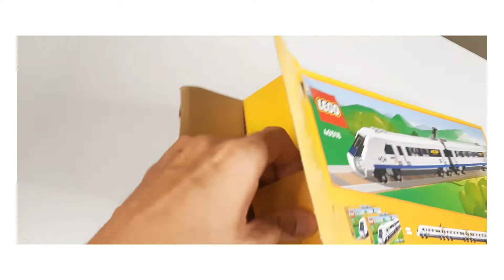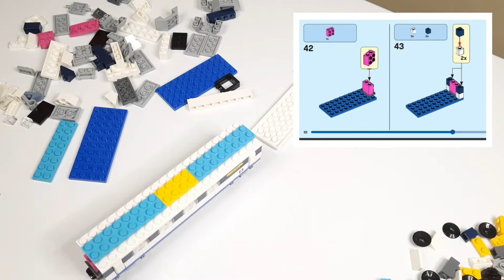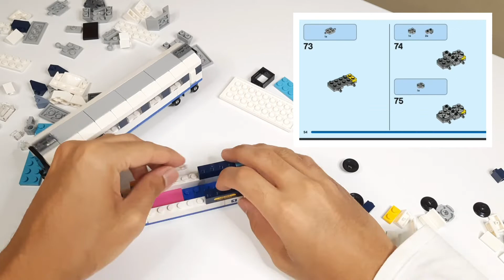LEGO High Speed Train 40518 | Speed build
Hola a todos. Vamos construir un LEGO tren por set numero 40518. En mi opinion, me encanta el diseño de el tren, pero la talla, es muy pequeña. Jaja. Okay, disfruta :)

Hello everyone.  We are going to build a LEGO train by set number 40518. In my opinion, I love the design of the train, but the size is very small.  Haha.  Ok, enjoy :)

Like y Sub para más | Like and Sub for more 🚆
- A.N